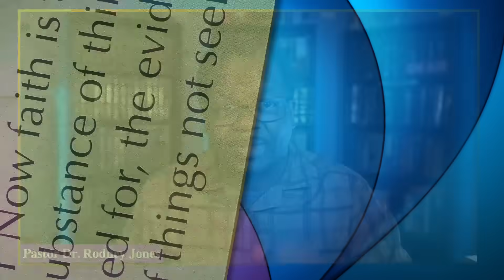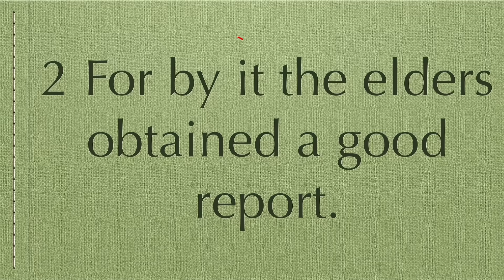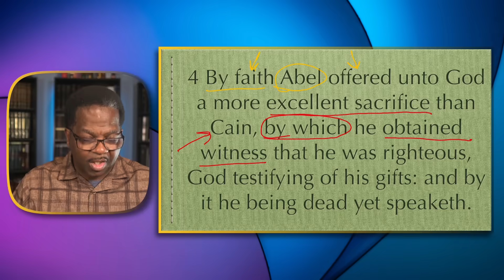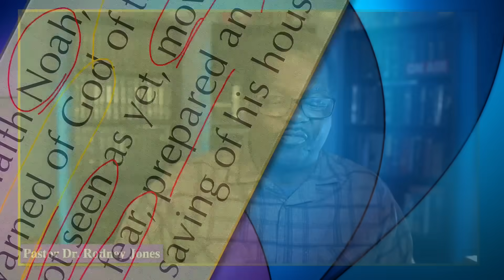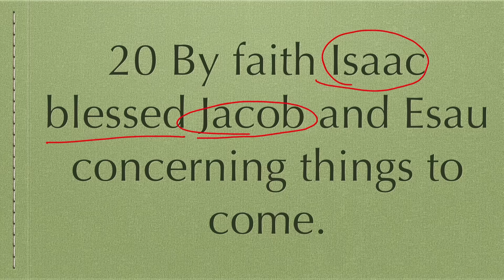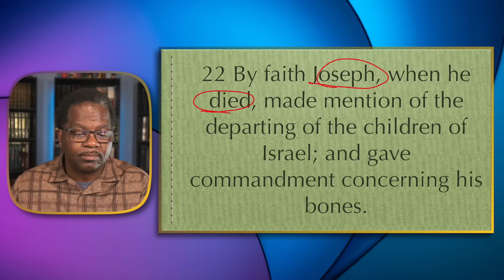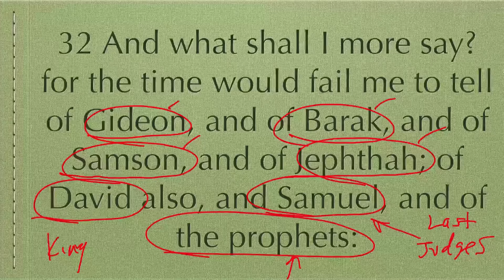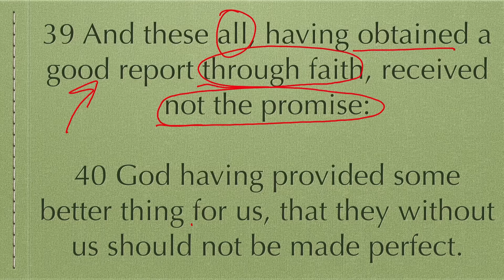Faith and Righteousness, Hebrews 11, January 7, 2024, Sunday School Lesson (International)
Faith and Righteousness, Hebrews 11, International Sunday School Lesson, click for notes

✅Givelify.com / New Nation Anointed Ministries COGIC

📖Topic: Faith and Righteousness
📖Scriptures: Hebrews 11:1-4, 7, 8, 17-18, 20-23, 32, 39-40